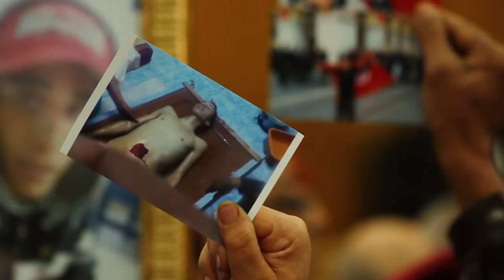Martyrs' Families Have Yet to Find Justice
The Military Criminal Court of Kef resumed its proceedings in the trial of former Tunisian President Ben Ali and a number of senior officials of the former regime. The case, which has become known as the Tala and Kasserine Martyrs' Trial, aims to reveal those responsible for giving the order to open fire on protesters in the Tunisian revolution. Ben Ali's case will be judged in absentia, while the remaining defendants will be questioned by the court. Victims families were not satisfied with the performance of the court.